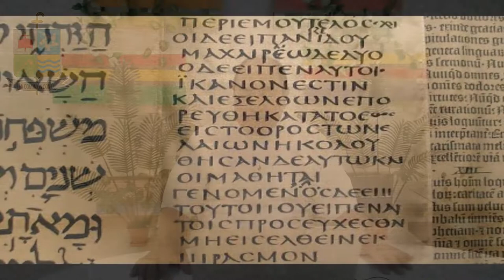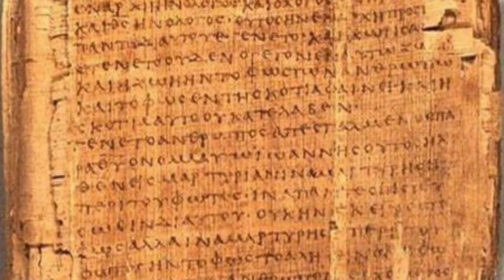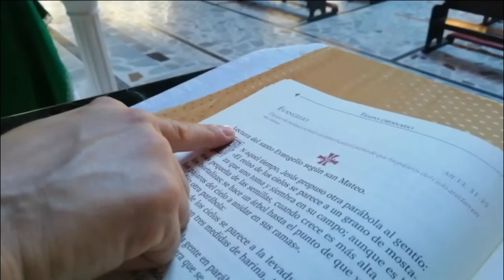MES DE LA BIBLIA Clic #3